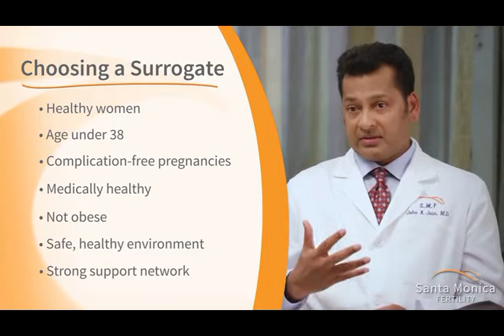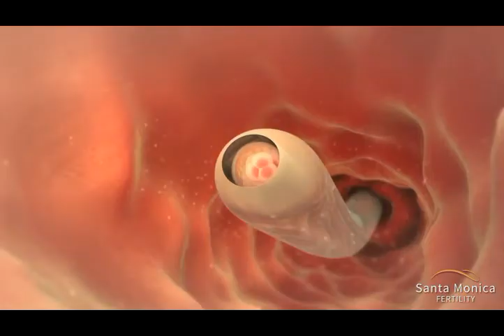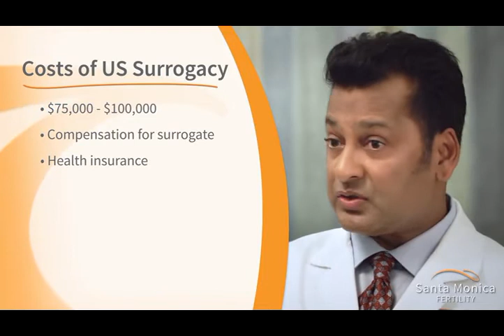Gestational Surrogacy Costs, Process, Legal Issues, IVF XVID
⚡️Channel video related:⚡️
Related Search: pregnant pregnancy pregnant women,pregnant challenge,pregnancy symptoms,pregnancy week by week,am i pregnant,pregnancy belly,being pregnant,pregnancy announcement,pregnant with twins,pregnant for 24 hours,pregnancy tips,24 hours being pregnant,funny pregnancy,pregnancy hacks,pregnancy situations,healthy pregnancy,im pregnant,preganant,pregnat,pregnant man,i am pregnant,pregnant tips,pregnant ways,19 and pregnant